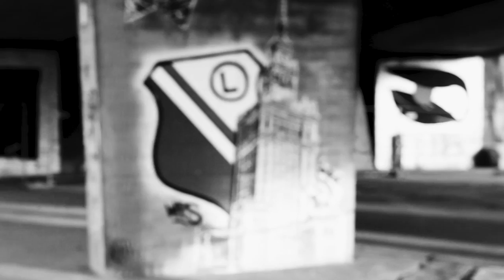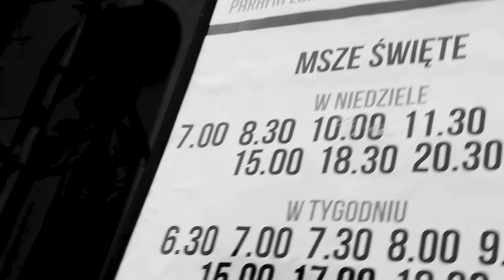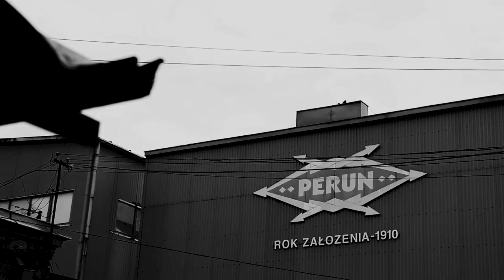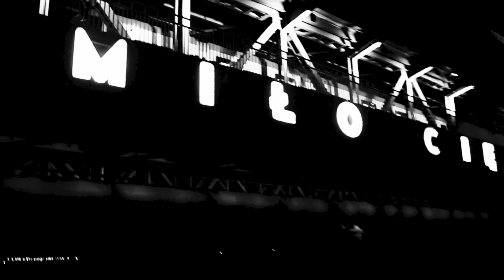Justyna Jary - Sen o Warszawie (Tribute to Czesław Niemen)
„Mam tak samo jak ty miasto moje, a w nim (…)”.
Zapraszamy na wycieczkę po stolicy z nową interpretacją ponadczasowej piosenki Czesława Niemena. Dajcie znać jak Wam się widzi/słyszy :) zostawcie komentarz, podajcie dalej, bo wiadomo, że się działa, śpiewa i nagrywa, żebyście Wy potem mogli słuchać i zapętlać 🙂 i potem jeszcze ostatni raz zapuścić przed spaniem 😉

Zazwyczaj z chłopakami z zespołu (Maciej Leśniak i Daniel Peszko) gramy własne utwory, ale jako muzycy, a jednocześnie fani Czesława Niemena sięgnęliśmy (za zgodą pani Małgorzaty Niemen- Wydrzyckiej i pana Marka Gaszyńskiego) po jeden z Jego kultowych utworów- "Sen o Warszawie".

Wyszliśmy razem z Michałem Zielińskim (ULURU Studio) na ulice Warszawy i nakręciliśmy portrety ludzi i miejsc tego miasta. Ludzi pięknych, codziennych i różnorodnych. Ze swoimi marzeniami i wspomnieniami. Z pozoru nie mających ze sobą wiele wspólnego, a jednak połączonych przez miasto i czas. Tak powstał klip do „Snu o Warszawie”- piosenki o ponadczasowym przesłaniu. Jesteśmy tu razem. My i nasza przestrzeń. I jest w tym coś pięknego.

muzyka: Czesław Niemen

tekst: Marek Gaszyński

producent muzyczny: Maciej Leśniak

miks i master: Artur Wieczerzyński